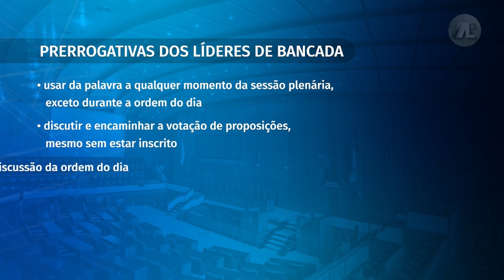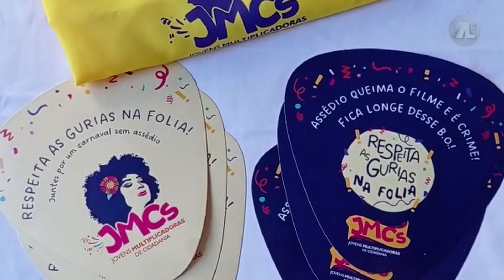JORNAL ASSEMBLEIA - 16/02/2023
Veja a edição completa do Jornal Assembleia de 16 de fevereiro de 2023.

◾ Você encontra todas as transmissões e programas da TV Assembleia em nosso canal no YouTube.